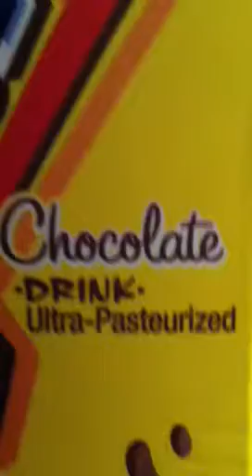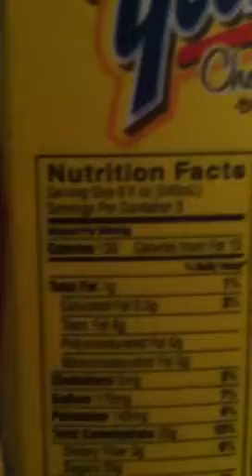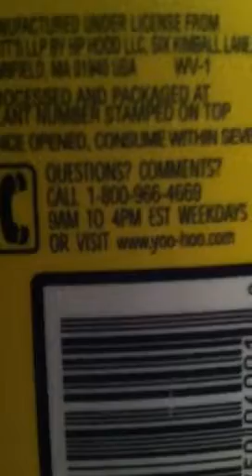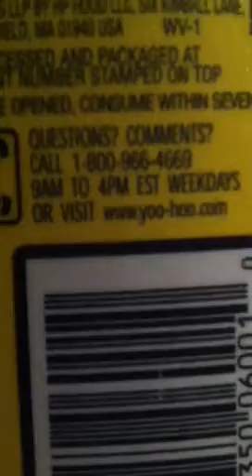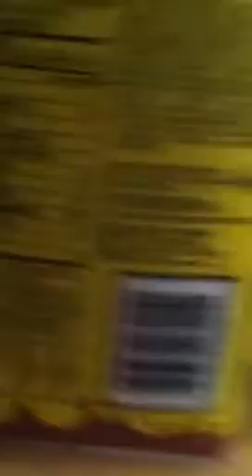Chocolate Drink!!! Random Video!!!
Chocolate Drink... Don't use it for water for the fish... Live and learn...